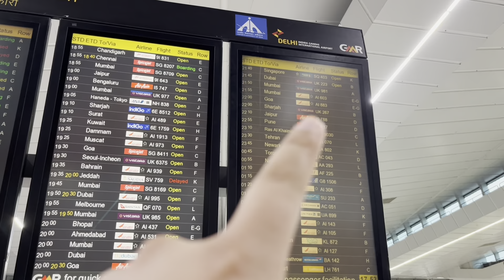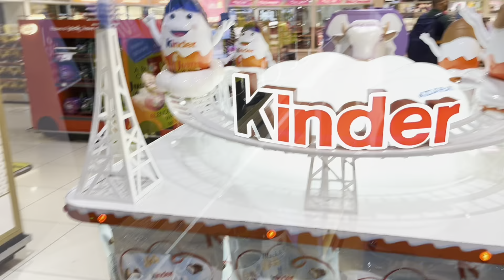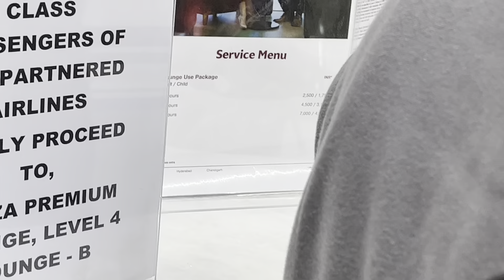GOING TO SHARJAH/DUBAI | NEW DELHI TO SHARJAH |DUBAI VLOG |TRAVELLING FROM NEW DELHI TO SHARJAH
HELLO Guys iam Mohit Rathi currently residing in Dubai welcome to my YouTube journey hope you guys will enjoy